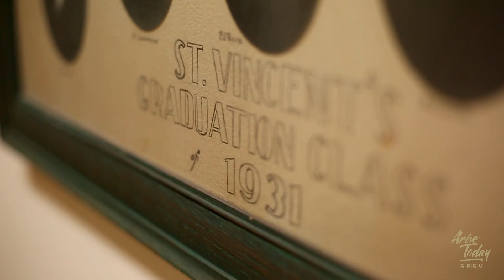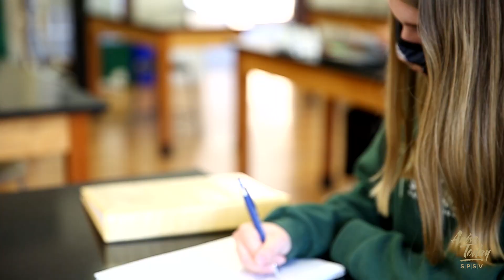St. Patrick's-St. Vincent Catholic High School Admissions Video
St. Patrick-St. Vincent Catholic High School invites you to Arise Today and Become a Bruin! For 150 years we've been inspiring young men and women to become the Catholic leaders of tomorrow with a desire to learn, courage to act, the determination to lead, the voice to speak, and the heart to serve.